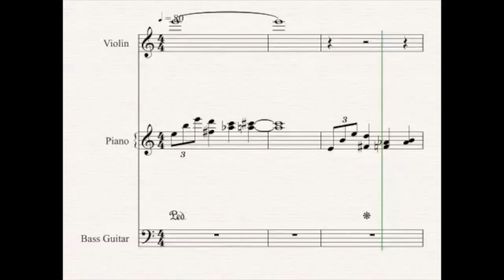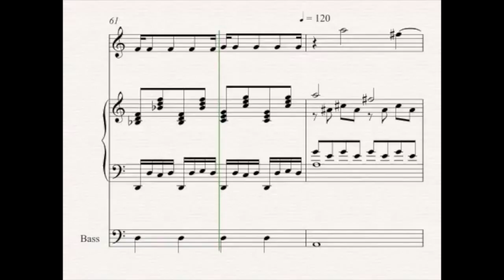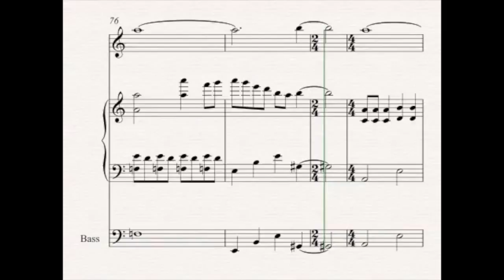The Inner Voice - by Terry Moran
You may include this music in any form of work, however, you must note it's origin (as in youtube address), title and composer.